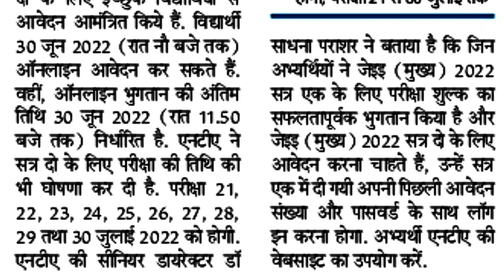jee mains 2022 session 2 registration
your Queries -